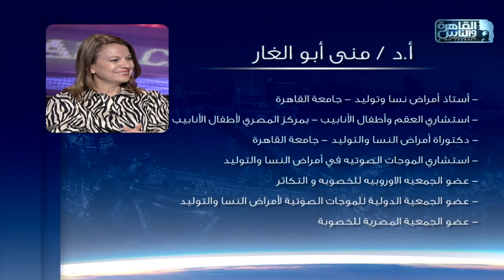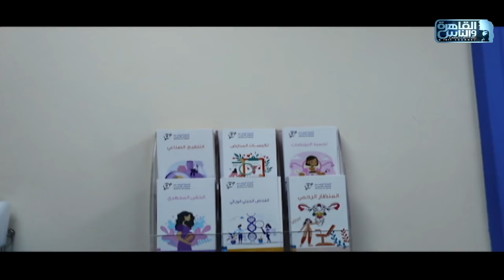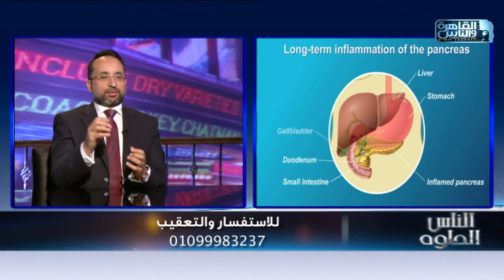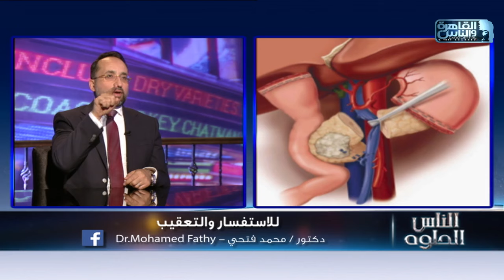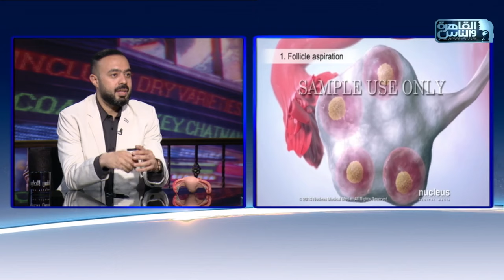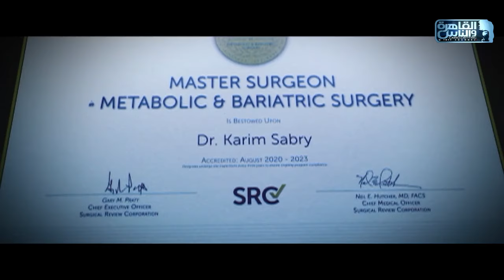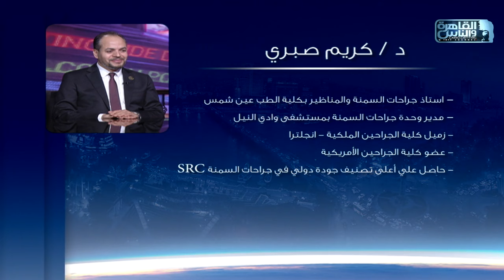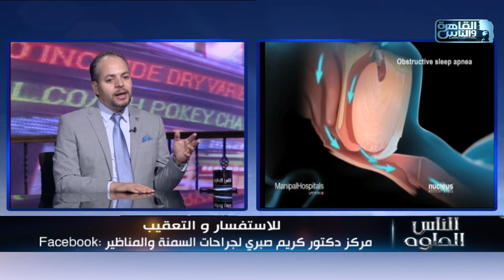الناس الحلوة | الحلقة الكاملة 2 أكتوبر 2024 مع دكتور ايمن رشوان